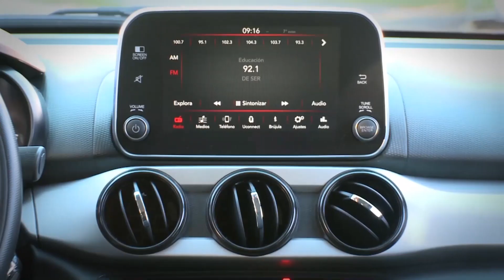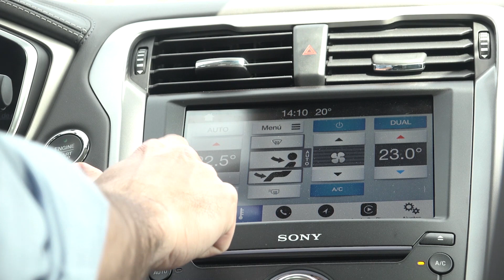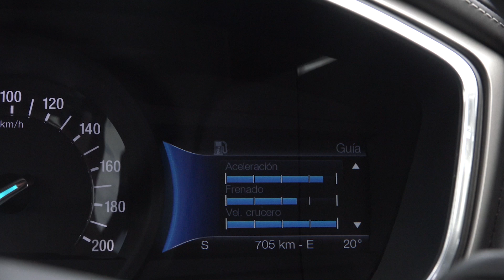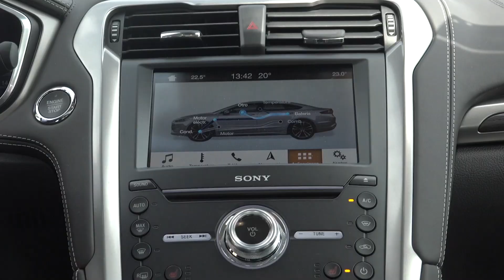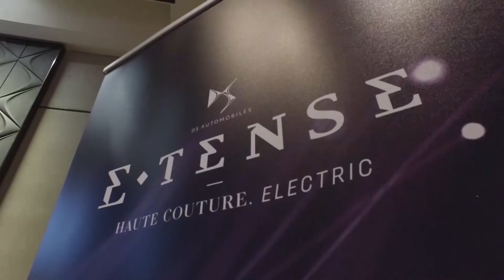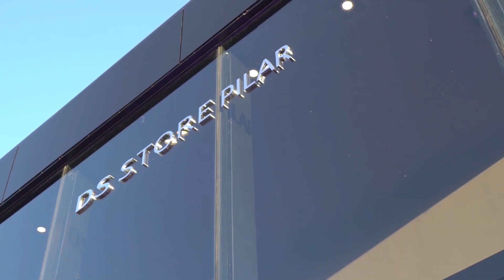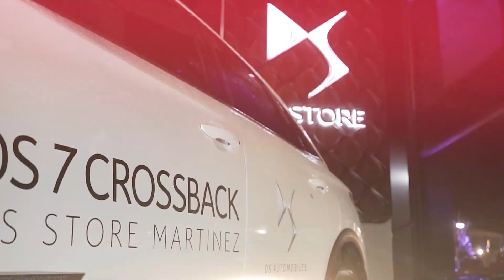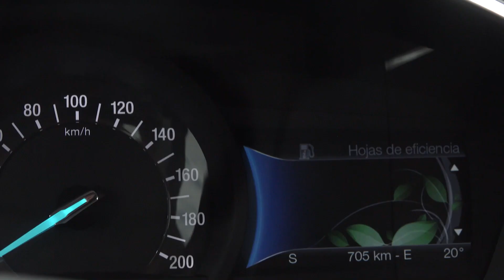CarsTV - Ford Mondeo (Programa Completo)